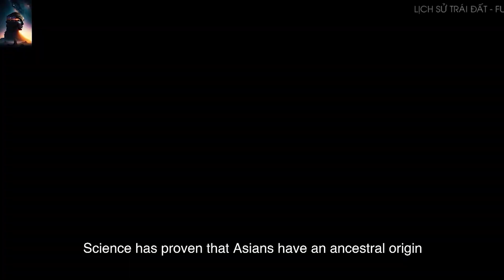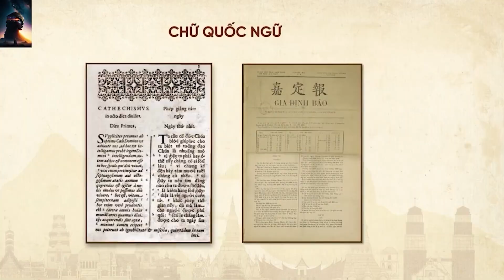Uncovering the Deep History of Asian Ancestry in Southeast Asia - Human Civilization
Science has proven that Asians have an ancestral origin from Southeast Asia through a variety of studies, including genetics, archaeology, and linguistics.

One of the most notable genetic studies is the Genographic Project study, conducted by the National Geographic Society, which collected genetic samples from more than 80,000 people worldwide. The results of this study suggest that Asians have a common ancestor from Southeast Asia, and then migrated to neighboring regions such as China and India, and evolved into other ethnic and linguistic groups. together.

Archeology also shows that Southeast Asia is home to many archaeological sites of ancient cultures such as Dong Son and Sa Huynh. These findings also suggest that Asians are originally from this region.

Finally, linguistic studies also demonstrate that many languages and words in Southeast Asia are closely related to languages and words used in other Asian languages. This also shows that Asians are originally from this region.

Therefore, based on the research of many different fields, it can be concluded that Asian people have ancestral origin originating from Southeast Asia.